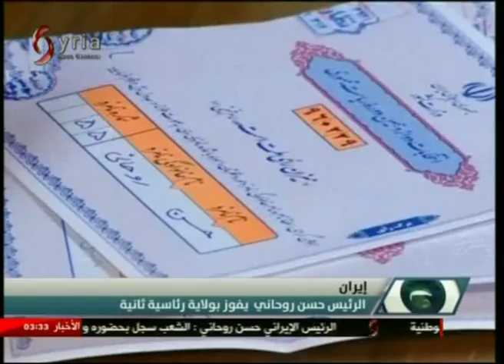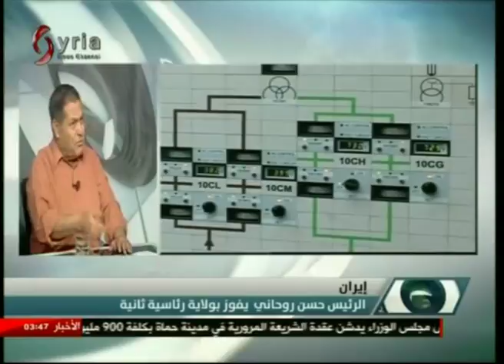استديو الحدث 20/5/2017 حسين الفياض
د. حسن حسن - خبير عسكري و استراتيجي وينضم الينا عبر خدمة السكايب من بيروت الباحث في الشان الايراني محمد غروي